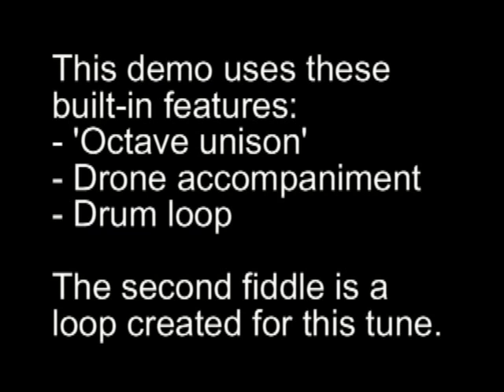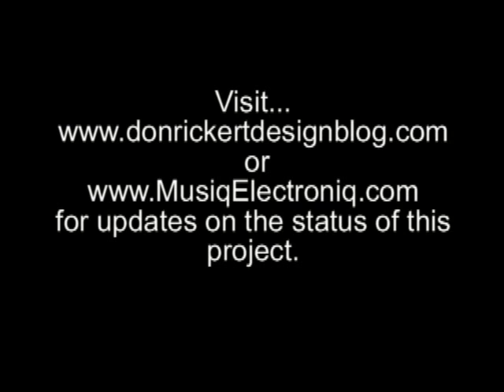Violin Synth Montage (Don Rickert Research & Design - MusiqElectroniq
Photo montage with really cooling backing audio (tune is Flowers of the Forest) that shows many of the the features of the instrument concept: wireless communication with a DAW (Digital Audio Workstation), Octave Unison, drum loop, drone loop, etc.

for status updates on development